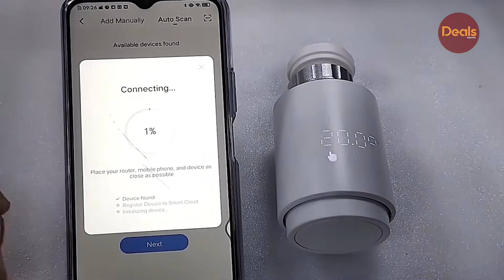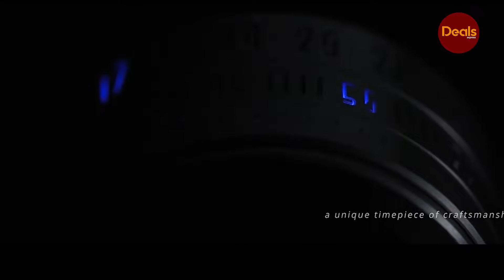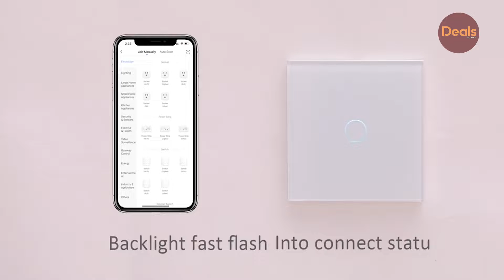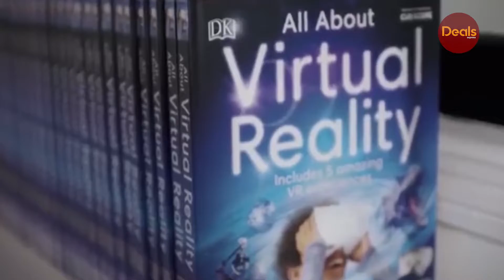10 New Products Amazon & Aliexpress 2022 Cool Future Tech Amazing Gadgets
10 New Products Amazon & Aliexpress 2022 Cool Future Tech Amazing Gadgets | Shopee | Deals Banggood | Amazing Gadgets. Haul. Cool Technology.China Gadget Devices. Cheap Electronics. Favorites Stuff. Inventions. Unboxing. Must Haves Goods. Things. Watch. Overview. Ali Express. Shopping Online. Indiegogo 👇👇👇LINKS TO PRODUCTS BELOW👇

In this video I will show the top 9 products from AliExpress, Shopee and Banggood sites.

👍 Push like!

1) ► Hyper GoGo Go Kart Kit

2) ► Striker Adjustable Garage Parking Sensor

3) ► Smart Thermostat/Temperature Controller

4) ► Mechanical Light Domain Cube wireless Bluetooth speaker

5) ► Ring Clock

6) ► Wifi Smart Light Switch

7) ► PEGASI 2 - Smart Light Therapy Glasses

8) ► Magnetic Window Cleaner

9) ► Curiscope Virtuali-Tee: Educational Augmented Reality T-Shirt for Anatomy

10) ► Beagle Neo 2 Fully Immersive Drone gives you a true bird’s-eye view

 aliexpress products aliexpress haul crowdfunding tech deals